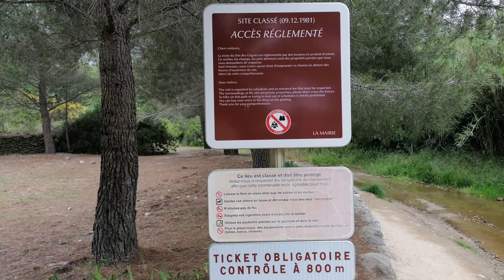U3.10 2022 Mit dem Wohnmobil durch die Pyrenäen, wir erreichen das Mittelmeer nahe Fleury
Nachdem wir die Orgeln von Ille-sur-Têt besichtigt haben fahren wir weiter in Richtung Mittelmeer. Wir haben geplant einige Tage den Strand und die Sonne zu genießen und uns von der anstrengenden Fahrt auszuruhen. Doch es kommt immer anders wie erwartet.
wünschen Euch
Birgit❤️ und Dirk👨

00:00 Einleitung
01:00 Les Orgues, Ille-sur-Tet
04:35 Mittelmeer nahe Fleury
10:35 Etappen Karte

Übernachtungsplatz Les Orgues d'Ille-sur-Tet (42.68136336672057, 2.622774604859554)
Ille-sur-Tet Aire de camping-car, alternativ (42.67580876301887, 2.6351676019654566)
Wohnmobilstellplatz Les Cabanes de Fleury (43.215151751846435, 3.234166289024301)